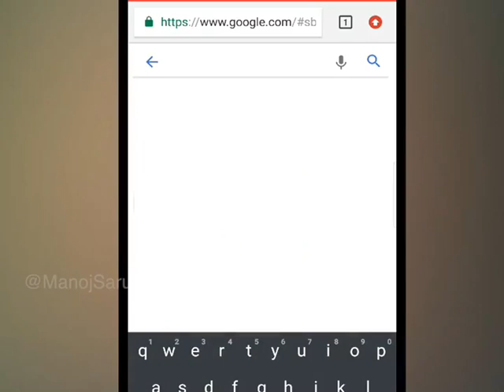How to Change Image Background in Mobile - Remove Photo Background | फोटो का बैकग्रांउड हटाना सीखें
Remove Photo Background in 5 Seconds - photo ka background kaise change kare mobile se | Full Guide

is video me aap janege ki kisi bhi photo ka background kaise remove kare kuch hi seconds me aur umse koi dusra background kaise lagaye. is video ko dekhne ke baad aap bina kisi app ke kisi bhi photo ka background remove kar sakte hai aur phir kisi bhi software se usme dusra background lga sakte hai

THANK YOU FOR T-STORY